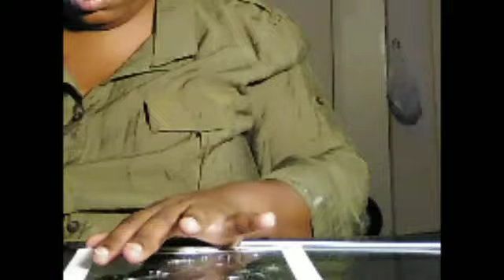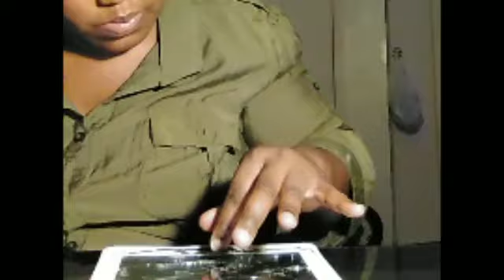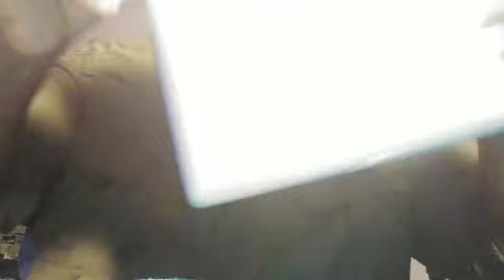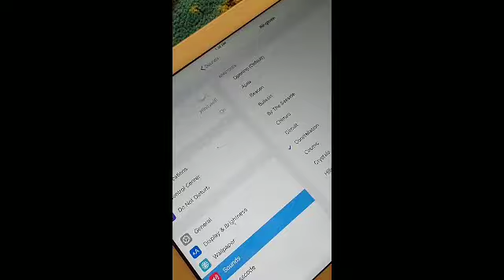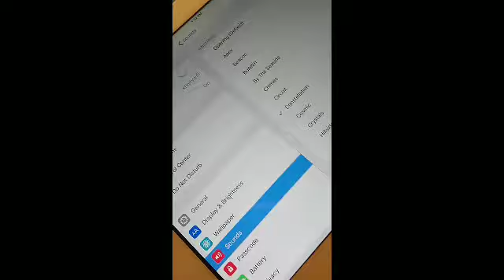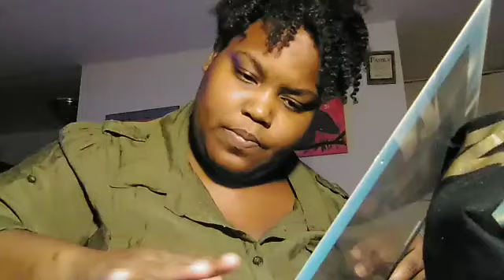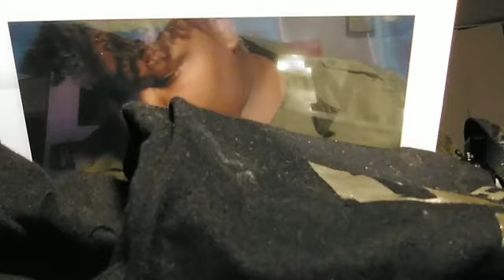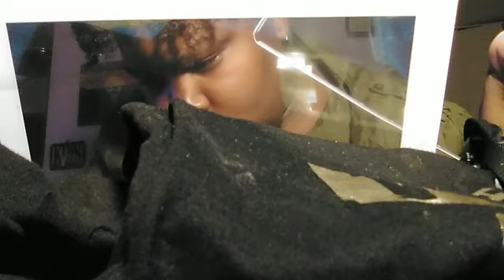Fixing my iPad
I can't believe I pretty much fixed my iPad all by myself. I'm having a little issue with keeping the top screen on but I'm still happy with the outcome. I just need to get my hands on some double-sided tape. I want to say sorry for the video being so long and unedited. Just want to say you never know what you can do give it a try and if you can't get it then take to the professionals to fix it .